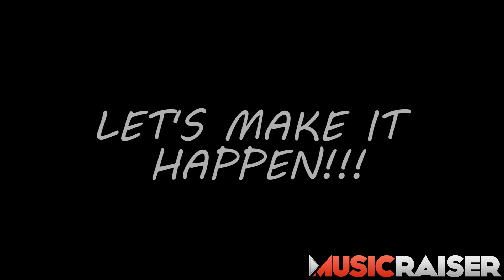Davide Pepi // Asteroids LP 2019 MusicRaiser Promo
to buy my upcoming album "Asteroids" follow the link!

I'm Davide Pepi, guitar player from Siena (Italy) and I'm 28.

I started to work as a professional musician in 2009, teaching in schools and producing original music with well known bands of my hometown.

I'm currently working on my first solo Album entitled “Asteroids”and I want to create something that shows all my experience, without limits of labels, giving shape to all my most brilliant and personal ideas.